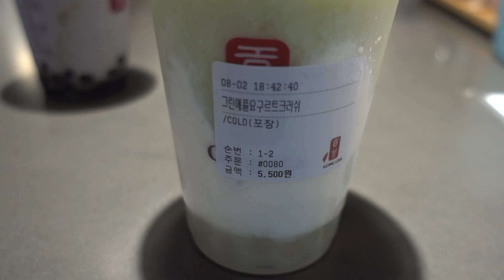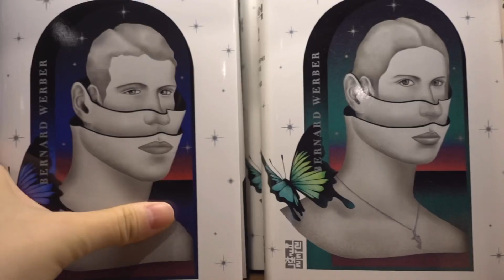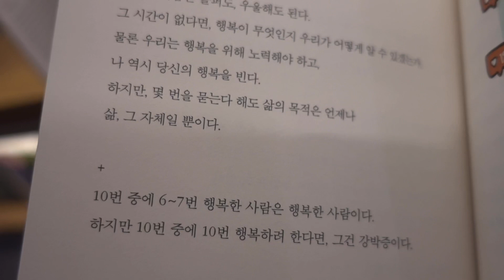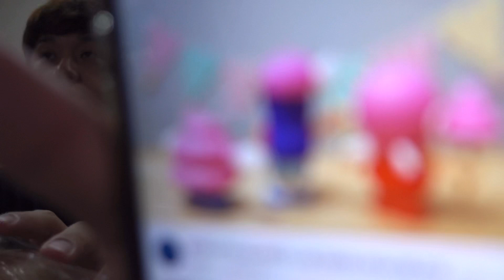[코믹육아]떠우의 외출(ft.111일 아기,부가부 폭스2,공차 타로스무디,삼송빵집 마늘빵,생후 3개월).vlog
안녕하세요🤘🏻
공차 타로스무디가 너무 먹고싶어서
떠우데리고 외출하고왔어요!
부가부 폭스2 유모차에 타고
쿨쿨 잠만 잔 아기👶🏻💤
그럼 오늘도 재미있게 봐주세용💓